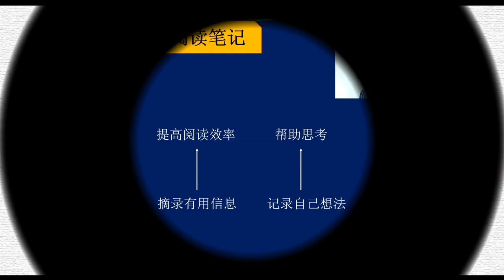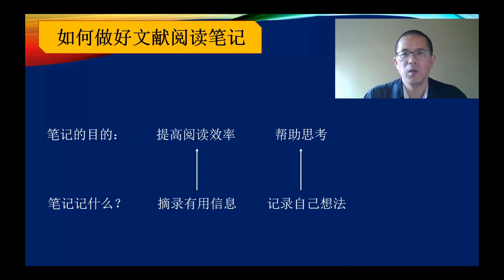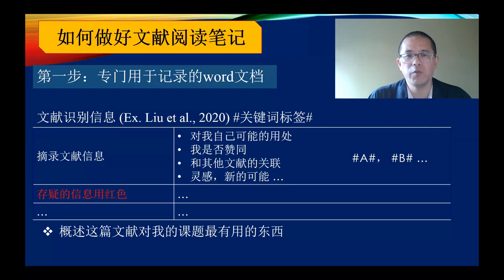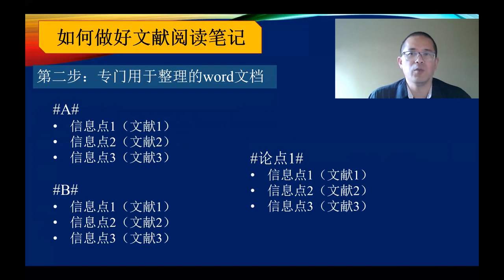如何写论文5分钟系列讲座23 如何做好文献阅读笔记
论文怎么写？欢迎来到Dr.Liu的5分钟系列讲座。今天我们来谈谈为准备写论文，在阅读文献时如何做好阅读笔记。
首先我们要明确做笔记的目的一般有两条，第一是提高阅读效率，第二是帮助思考。
我们做笔记时首先是通过摘录或标记有用信息，过滤掉其他所有内容，因而再次阅读时主要只看笔记就可以，不需要浪费精力被原文中大量无关紧要的信息所干扰，从而提高阅读效率。
其次，我们做笔记时不光只是摘录文献信息，还可以及时记录自己阅读时获得的灵感，记录自己的思想轨迹，从而帮助思考。此外，做笔记还可以把隐性的信息显性化，好的笔记，可以帮助我们快速定位所需要的信息。

市场上有很多可以专门用来记文献笔记的软件工具，也有人喜欢就用自己用顺手的文献管理软件来记笔记，这样后面整理、引用、复读文献会节约一些时间。但不管用什么软件，记笔记的内在技巧是不变的。在这里我就分享一个最简单也最实用的用Word文档记笔记的技巧。记录和整理笔记分两步走。

第一步是用一个专门用于记录的word文档以文献为单位记录文献信息和我们的想法。对我们阅读的每一篇论文，首先我们要记录文献的识别信息，一般记录第一作者的last name和论文出版年份就可以了。在笔记的主体中，我们既要摘录文献信息，也要记录自己的想法，最好要留出不同的空间来记录它们。在这个Word文档中，可以用简单的两栏表格。左栏用于摘录文献信息，右栏用于记录自己的想法。在左栏中，可以从文献中直接复制粘贴我们认为有用的信息。而在右边这一栏我们可以记录的东西包括：左栏摘录的信息对我自己可能的用处是什么？解释它与我的课题为何相关；我对这一条摘录的信息的想法，它存在的缺点，我是否赞同及相关预测；还可以包括这一条摘录信息和其他文献的关联，记录那些可以帮助你解释这条信息的其他信息。还可以记录其它和这一条信息相关的灵光乍现的灵感，包括它的潜在含意、和带来的新的可能。